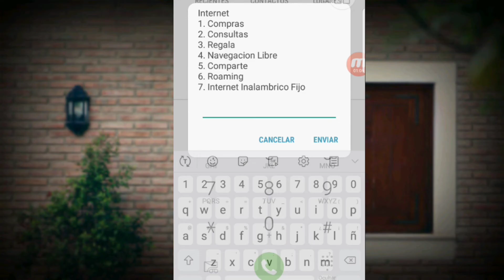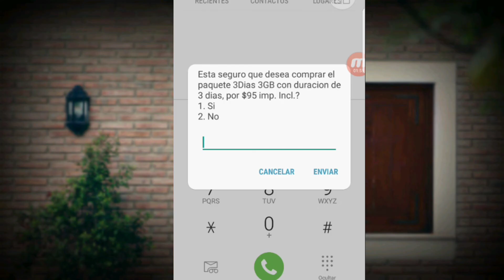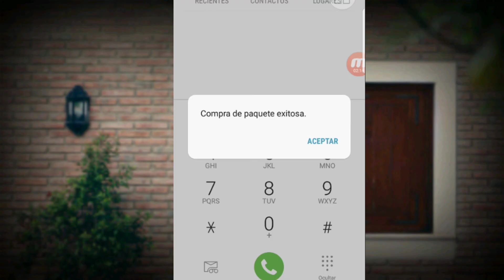✅como PONER un PAQUETICO de CLARO// ATIVAR PAQUETICO DE CLARO de un dia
saludos 👋 en este video aprenderas a poner o activar un paquetico de internet claro.